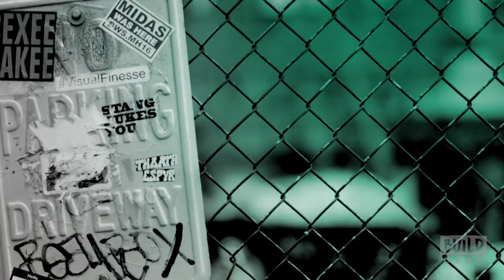Matthew Heineman Speaks On Showtime's "The Trade"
From Columbus, Ohio to Guerrero, Mexico and countless cities in between, the opioid epidemic has ravaged communities on both sides of the border. But what about the lives behind the headlines and statistics? Directed and executive produced by Oscar nominee and Emmy winner Matthew Heineman, "The Trade" is a timely, provocative five-episode docu-series that spotlights the crisis through the eyes of those most affected: the growers, addicts, cartel bosses and law enforcement hopelessly caught in its web.